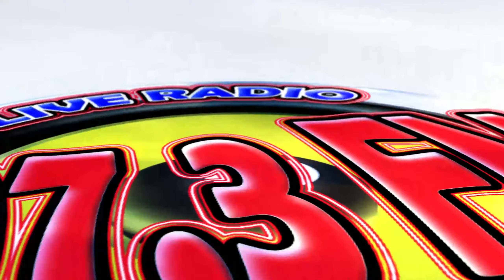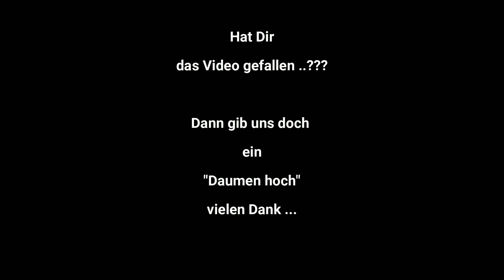Gaypride 2023 / Sonntag Abend 20.30 Uhr / Heute ist in Spanien MUTTERTAG ...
Gaypride 2023 /  Sonntag Abend 20.30 Uhr ...
Heute ist in Spanien MUTTERTAG ...
U.V.m. ...

Neues in der Jobbörse ...

Du willst Dich hier impfen lassen ...

Danke schön.

Gracias